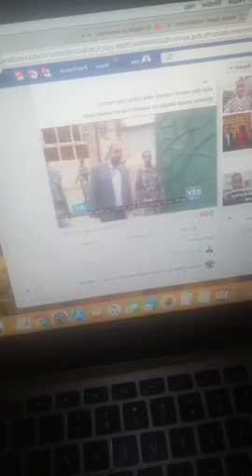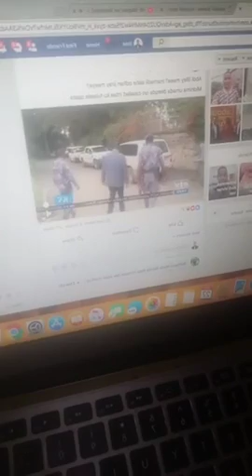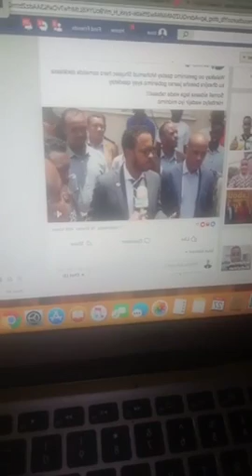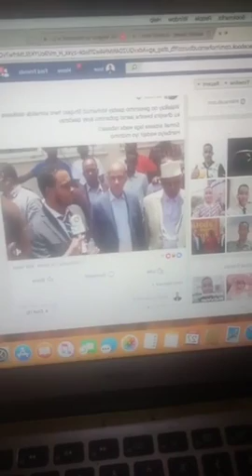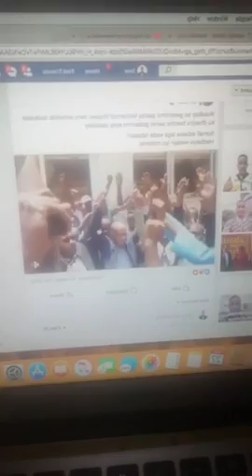DEG DEG ISSE RIYOLE Ilma abdi aabahiin mee Dulmi doonkii qarsoona Xaalada deegaanka maanta